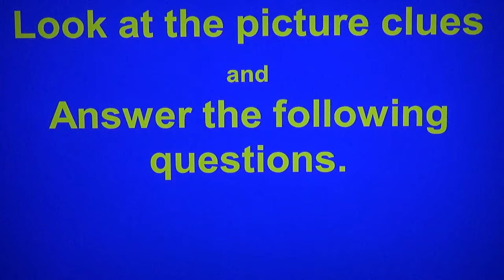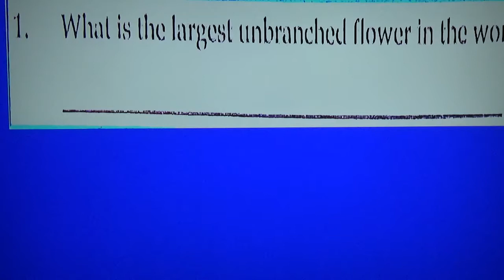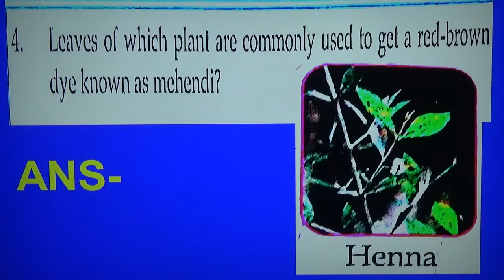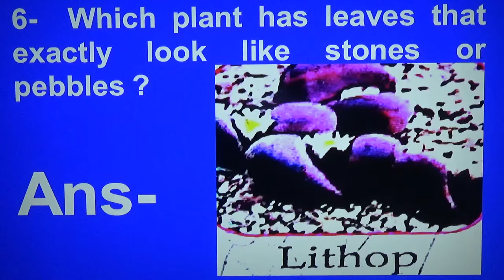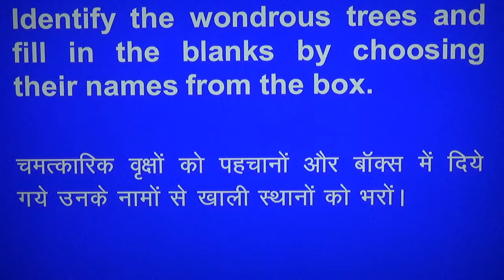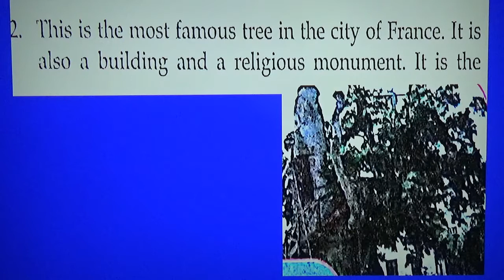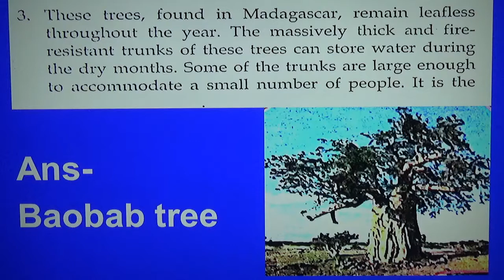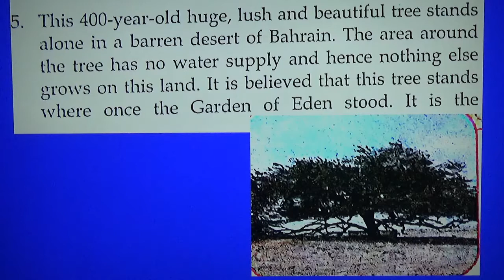Tree of life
We are going to know about the important qualities of TREE OF LIFE.